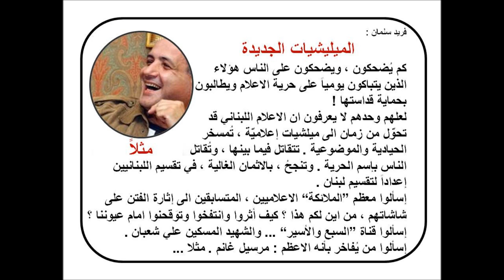اية حرية اضافية للميليشيات الاعلامية ؟!